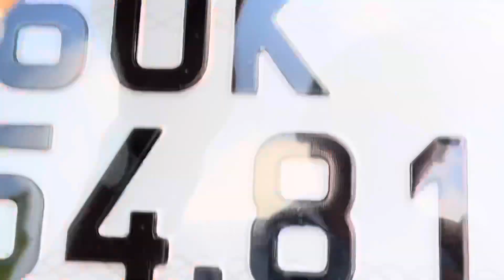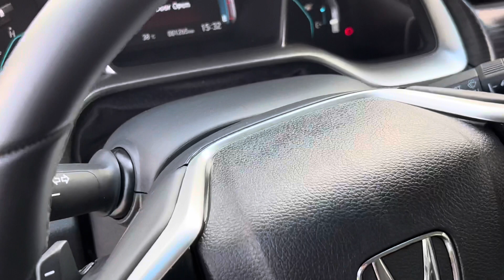( ĐÃ BÁN ) HONDA CIVIC 1.8G 2021 NHẬP THÁI LƯỚT 1.000KM ☎️ DUY 0908779773 NHẬN NGAY ƯU ĐÃI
Honda Civic 1.8G 2021 đăng ký 2022 nhập Thái Lan chạy lướt 1.000Km màu xanh, nội ngoại thất ko khác gì xe mới, sơn zin nguyên xe chưa dậm vá chỗ nào, BH thân xe còn đến 2023
👉Xe trang bị: đèn LED, ghế da, ghế lái chỉnh điện, vô lăng bọc da tích hợp điều khiển và Cruise Control, có lấy số tay, đồng hồ digital, màn hình giải trí, camera lùi, 6 loa, 4 túi khí, cân bằng điện tử…
 ☎️Duy 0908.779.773 ( Youtube, Tiktok & Google search )
👉Cam kết xe ko tai nạn, ko thủy kích, động cơ hộp số chưa qua đại tu, keo chỉ nguyên zin, đồng hồ km chuẩn ko quay tua, bao test bao vận chuyển toàn quốc. Sai cam kết hoàn tiền 100%.